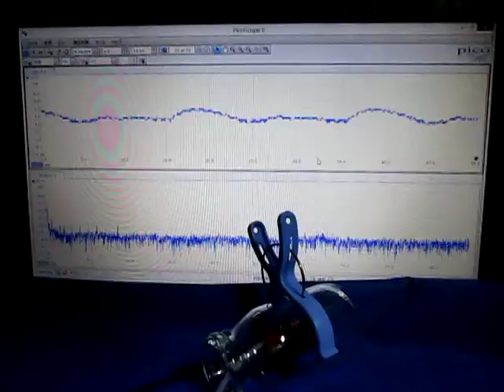超音波発振計測解析システム（超音波テスター）：：実験動画 ultrasonic-labo